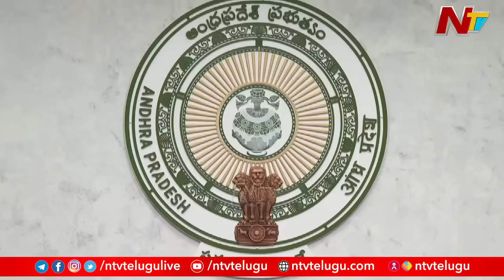YS Sharmila To Meet AP CM YS Jagan Today | NTV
For more latest updates on the news :
కాసేపట్లో తాడేపల్లికి YS Sharmila | NTV